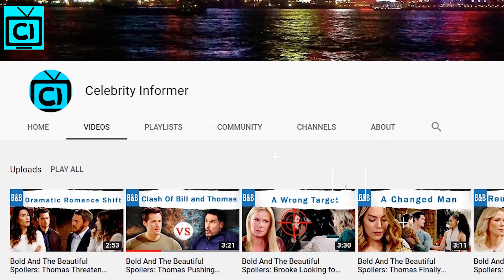Bold and the Beautiful Comings and Goings: Is Maya Avant not coming back to B&B?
Bold and the Beautiful comings and goings: B&B fans, it is time to bid farewell to one of the most iconic characters in the daytime soap's history. As the B&B star, Karla Mosley took to herself to announce that she is bidding a fond farewell to her B&B character, Maya Avant, in B&B!